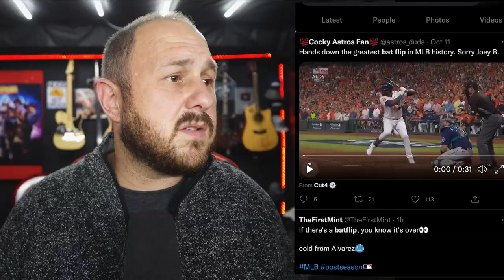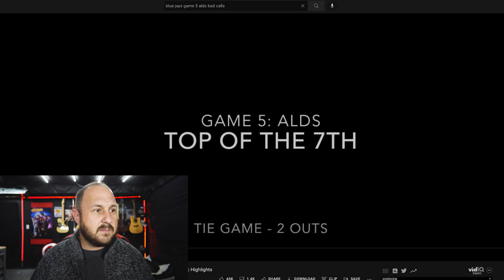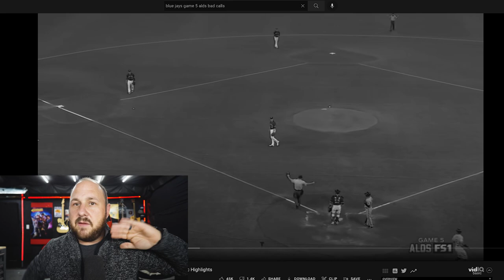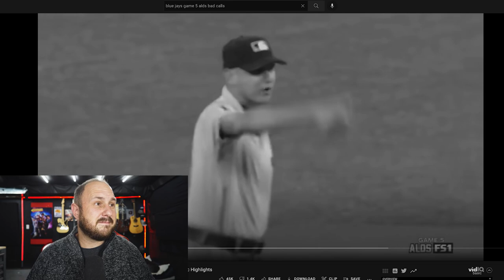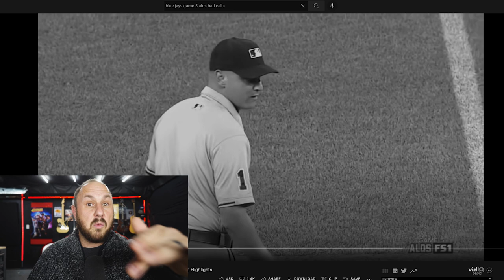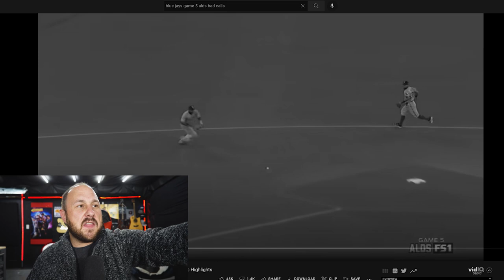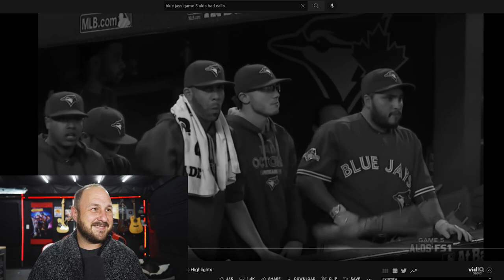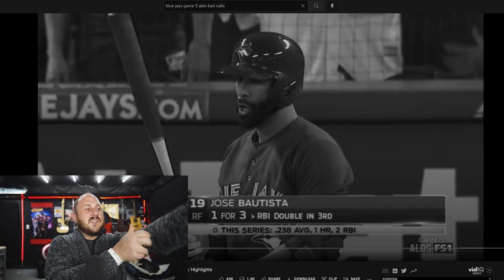Bat Flip Debate? Jose Bautista Is The Undisputed Champion And It's Not Even Close